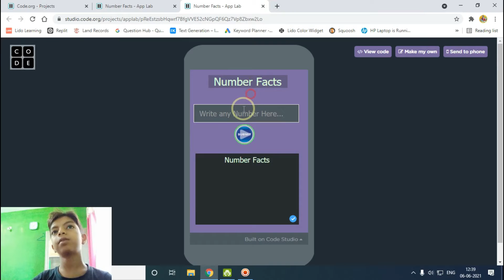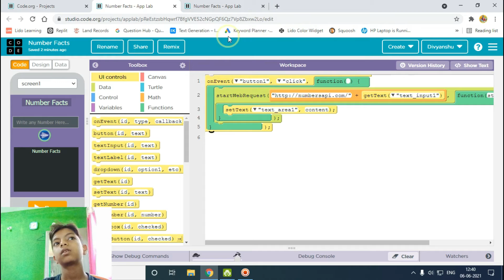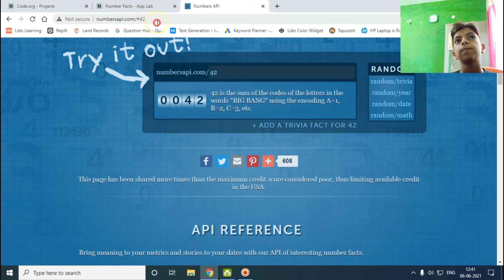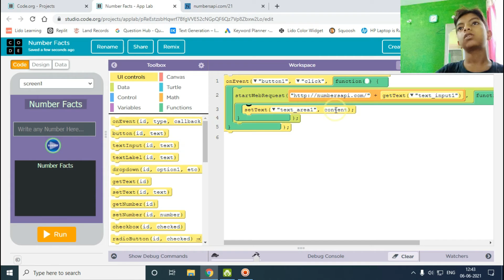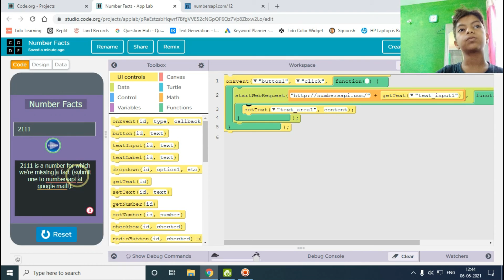Number Facts App in Code.org with just 5 lines of code | Divyanshu Classes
Go to this Link to buy and see the price of the product:

1) Lenovo IdeaPad Slim 1 Intel Celeron N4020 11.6
2) Fundamentals Of Android App Development
3) vision x Eye Protection Blue Cut Computer Glasses Blue Light Blocking Glasses Hi friends,

In this Video, I will tell you how to make a number facts app in code.org with just 5 lines of code easily.

✤Queries Solved-
➤Number facts app
➤Make Apps in Code.org
➤Code.org
➤Code.org Tutorial
➤Coding
➤Coding for Beginners
➤App Lab
➤App Lab Tutorial

🤔If You have Any Questions or Doubts Write in Comment Box
or, Write in my Telegram Group

                                            Bye...Bye...🖐🖐